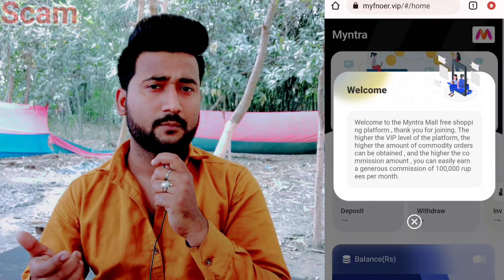myfnoer.vip is real or fake | myfnoer.vip website complaints | Myntra mall part time job message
Myntra Mall ke naam se part time job ka offer de ke logo se paise ko myfnoer.vip website me investment karwaya Jaa rha hai
agar aap bhi apne paise ko investment karne ki soch rhe hai ya fir already investment kar chuke hai to aaj ke es awareness video ko pura jarur dekhen

. dhanyawaad dosto.

. Thanks dosto.

Topics -
myfnoer.vip
myfnoer.vip is real or fake
myfnoer.vip website complaints
myfnoer.vip withdrawal solution
myfnoer.vip scam
myfnoer
Myntra mall part time job
Myntra mall part time job message
Myntra mall part time job scam
Myntra mall
Myntra mall is real or fake
Myntra mall se paise kaise kamaye
Myntra mall se paise kaise withdraw kre
cyber rakshak